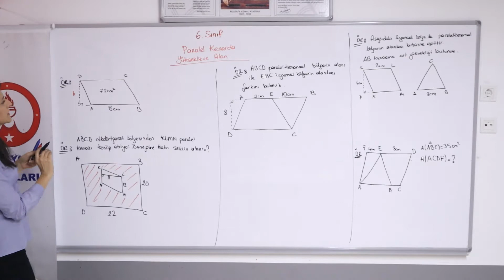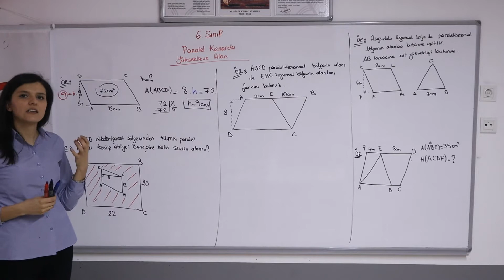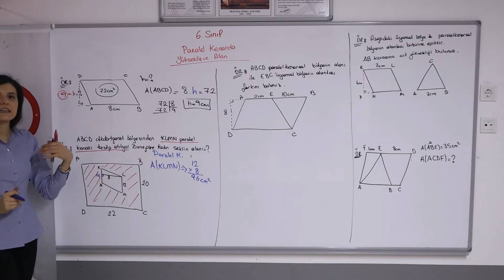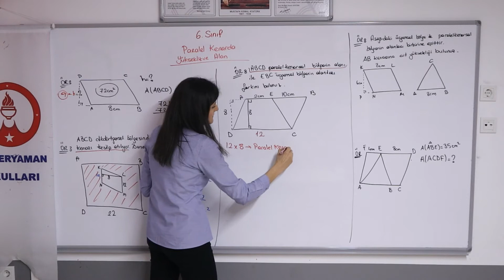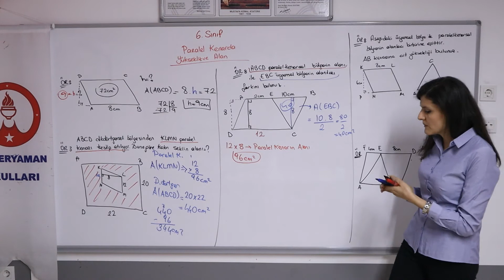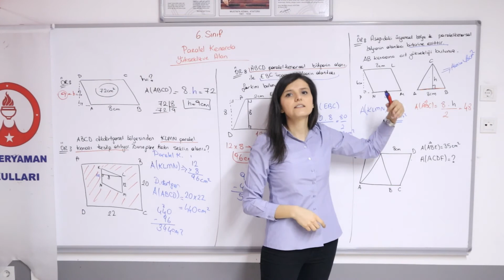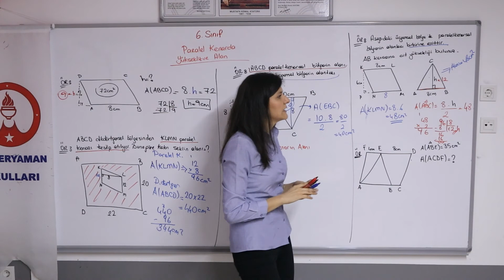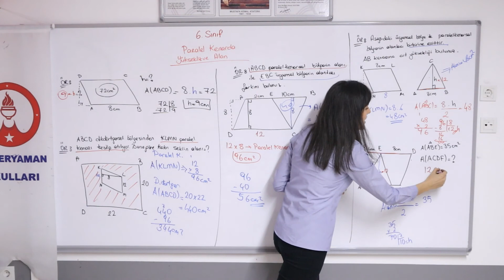MATEMATİK - Paralelkenar - Gaye Hoca